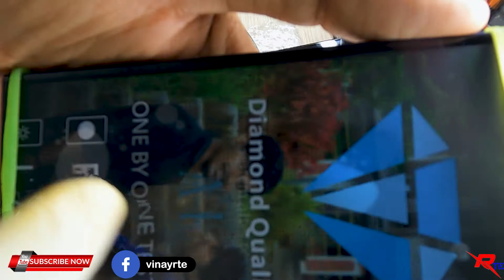samsung j810G display replacement | ಸ್ಯಾಮ್ಸಂಗ್ J810g ಡಿಸ್ಪ್ಲೇ ರಿಪ್ಲೇಸ್ಮೆಂಟ್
📖 "LEARN EVERYTHING, CREATE ANYTHING"

Comments and questions are always welcome . . .